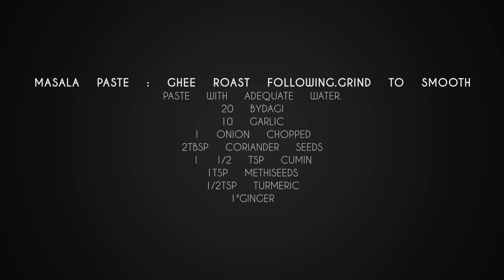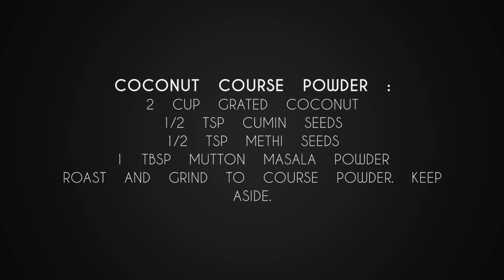Mutton Sukka Mangalorean Style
Ghara Javan (konkani) Home Food

Mutton is a rarity in our house. It is even more rarely cooked than chicken. My Sunday special includes more of fish & chicken.
Although, I like mutton when it is tender and cut into boneless pieces. Mutton with bones works well to prepare a rich and flavourful biryani and other mutton curries.
I love Mangalorean Mutton Sukka because it is simple to make and doesn’t require any fancy spices and methods of cooking. However, it turns out to be one of the most flavoursome Manglorean mutton dishes that I like to make. Try this simply recipe, I'm sure you will do it again and again.

Ingredients :
1 kg medium cut Mutton pieces
2 onions thin slices
Ginger-garlic paste
8 slit green chilli
Salt to taste
3-4 tbsp ghee
2 tbsp coconut oil

Coconut course powder :
2 cup grated coconut
1/2 tsp Cumin seeds
1/2 tsp methi seeds
1 tbsp Mutton masala powder
Roast and grind to course powder. Keep aside.

Masala paste :
Ghee roast the following one by one. Grind to smooth paste with adequate water.
20 Bydagi red chilli
10 garlic cloves
1 onion chopped
2 tbsp coriander seeds
1 1/2 tsp Cumin seeds
1 tsp Methi seeds
1/2 tsp turmeric powder
1" Ginger

For tempering :
1 onion sliced
4 strands of curry leaves chopped

Method :
1. Heat 1 tbsp Ghee & 1 tbsp coconut oil in cooker. Add chopped onions. Fry until transparent.
2. Add green chilli, ginger-garlic paste. Saute for 2 minutes. Now add the chicken pieces. 1 tbsp Salt. Mix well. Stir fry for 5 minutes.
3. Add the ground masala paste. Stir fry well for 5 minutes. Add the masala water. Mix well and cook the masala until oil leaves the gravy.
4. Now add 3-4 cups of water. Pressure cook for 15 whistles. Mutton leaves oil.
5. Now add the course powdered coconut. Mix well. Cook under low heat for 10 mins until the coconut masala Coats well and the Sukka gets dry as water evaporates.
6. Temper the Mutton sukka by adding fried onion and curry leaves. Mix well. Mutton Sukka is ready to be served.